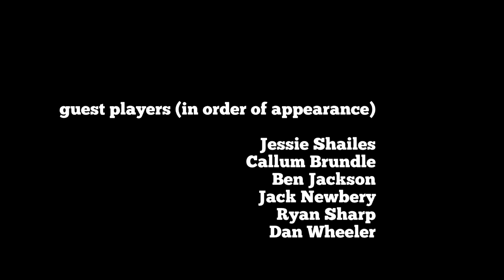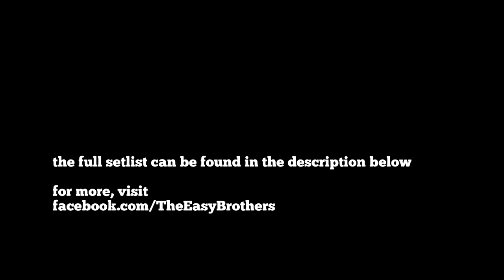The Easy Brothers: 2013-12-20 Banham Barrel, Banham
The Easy Brothers, Live at the Banham Barrel Christmas Party was filmed at the Banham Barrel, Norfolk, England on December 20, 2013.

SETLIST
0:00:30 "Playhouse" by The Easy Brothers
0:03:46 "Jumpin' Jack Flash" by The Rolling Stones
0:07:40 "Wait Until Tomorrow" by John Mayer (originally by Jimi Hendrix)
0:12:00 "Seven Nation Army" by The White Stripes
0:14:50 "Bethel St. Police Station" by The Easy Brothers
0:18:35 "Moonshine" by The Easy Brothers
0:22:40 "Soul Santa" by Funk Machine
0:26:10 "Superstition" by Stevie Wonder (with Jessie Shailes)
0:30:26 "Fly Away" by Lenny Kravitz
0:34:00 "Rock & Roll" by the Velvet Underground (with Callum Brundle)
0:41:35 "We Are Family" by Sister Sledge
0:46:05 "Good Times" by Chic
0:49:15 "Rapper's Delight" by The Sugarhill Gang (with Ben Jackson)
0:51:40 "Move Your Feet" by Junior Senior (with Ben Jackson)
0:55:18 "I Got You (I Feel Good)" by James Brown (with Ben Jackson)

0:57:55 "Brothers in Brazil" by The Easy Brothers
1:00:47 "Roses Are Free" by Ween
1:05:30 "Way Out West" by New Mastersounds
1:08:10 "One Word" by By The Rivers (with Jack Newbery)
1:12:05 "Down With Disease" by Phish
1:17:42 "Hey Ya" by OutKast
1:20:52 "Fortunate Son" by Creedence Clearwater Revival (with Ben Jackson and Ryan Sharp)
1:25:08 "Parklife" by Blur (with Ben Jackson and Dan Wheeler)
1:30:00 "Weekapaug Groove" by Phish
1:34:10 "Gold Dust" by DJ Fresh
1:38:00 "Nasty By Nature" by New York Ska-Jazz Ensemble
1:41:47 "Le Freak" by Chic
1:45:50 "Dancing in the Moonlight" by Toploader
1:48:40 "Everybody Dance" by Chic
1:54:20 "Play That Funky Music" by Wild Cherry
1:59:20 "Celebration" by Kool & The Gang

All Necessary accreditation is made at the end.

Thanks to all the staff of the Banham Barrel.